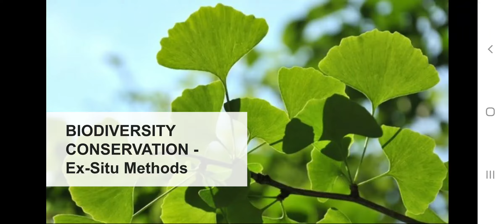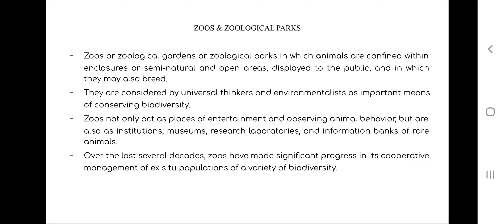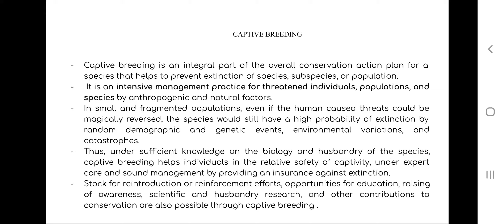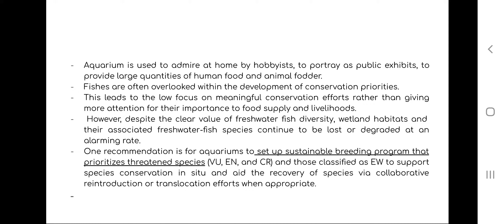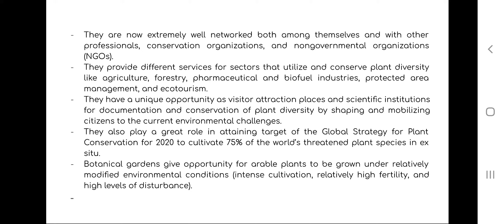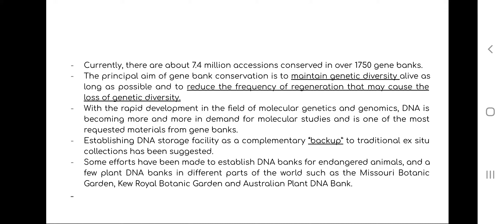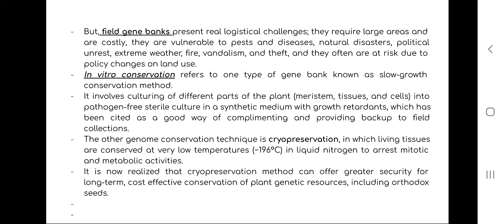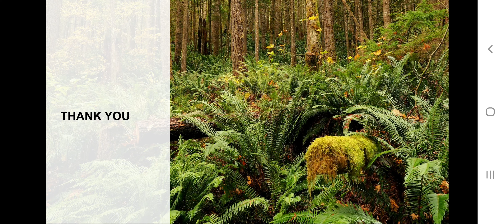Biodiversity conservation- Ex situ methods